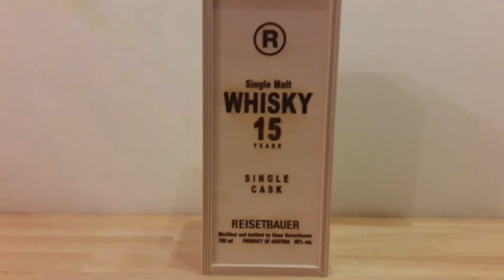Blind Sample Nr. 2 (Whisky Dodo Spezial)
Der liebe Dominik stellt wiedermal meine Nase auf die Probe.Ob ich erraten kann was da im Fläschchen ist!!!
LG Euer Nerd